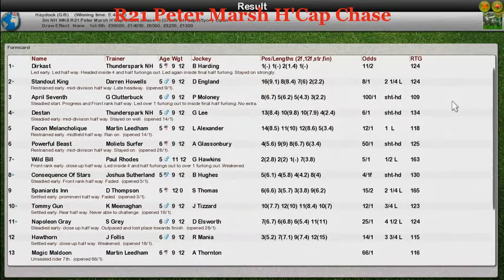NH WK8 R21 Peter Marsh H'Cap Chase